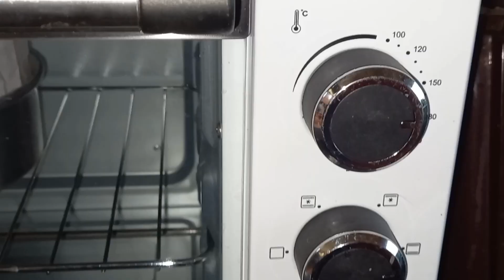Nolen Gurer Fruit Cake Recipe / বড়দিন স্পেশাল খেজুর গুড়ের কেক ( no maida, sugar, egg)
Today's recipe "Nolen GurerFruitCake'

Please share your precious thoughts about this recipe in the comment section and let me know more about recipes that are in your mind 😀
I will try my level best to meet your expectations 😊